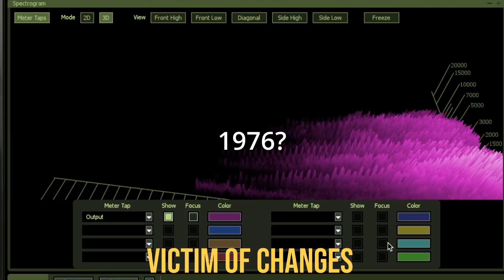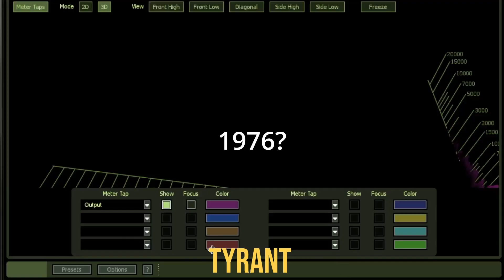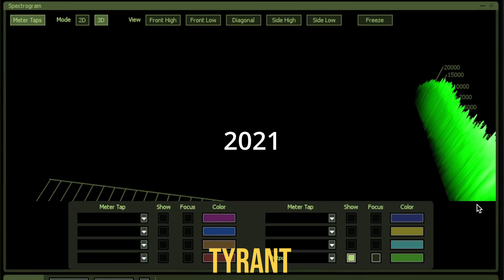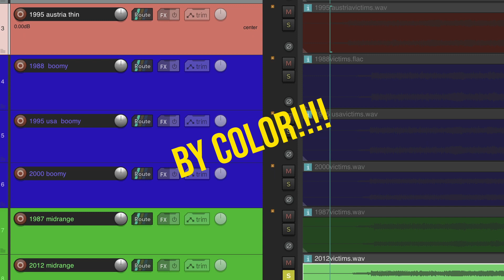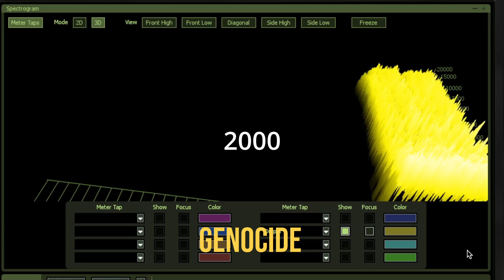JUDAS PRIEST (original vs. remasters) Sad Wings of Destiny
Wanna see this channel stay alive?

This is a comparison of JUDAS PRIEST'S original(s) Sad Wings of Destiny with the remastered versions.  All versions' volume have been lowered to the quietest version for a fair and objective comparison.

I have no idea if the 1976 German version is the original, but it is the earliest version I have therefore might? be the original?

⏱️TIMESTAMPS⏱️
0:00 Victim of Changes
1:21 Tyrant
3:19 Genocide

The 1976 version is: (to be honest, I really don't know if this is the the original version)
                1987  [LICD 9.00112 O] , Matrix: 9 00112+P-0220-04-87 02
The 1988 version is:
                1988 RCA, 4747-2-R, USA, Matrix: 4747-2-R, H W.O. 10425-2
The 1990 version is:
                1990 Teichiku, TECP-25386, Japan, Matrix: TECP-25386 1
The 1995 Austria version is:
                1995 Repertoire, REP 4552-WY, Austria, Matrix: IFPI L555 A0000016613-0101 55
The 1995 USA version is:
                1995 Transluxe, TLCD 7802, USA, Matrix: N/A
The 2000 version is:
                2000 Koch, KOC-CD-8067, USA, Matrix: 41 KOC 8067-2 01 M1S11 Z28531
The 2012 version is:
                2012 Victor, VICP-75045, Japan, Matrix: IFPI 4430 IFPI LT46 VICP-75045 MT N31
The 2014 version is:
              *2014  Victor, VICP-78020, Japan, Matrix: IFPI L236 VICP
The 2021 version is:
                2021 Sony Music N/A, Matrix: N/A
If there is an *, it means this version has the exact same audio as the entry above it